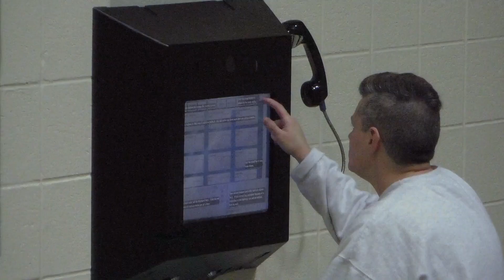60 Days In: Tami Starts to Lose Her Mind (Season 1 Flashback) | A&E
Make sure to tune in to an all-new season of 60 Days In, Thursday August 18 at 9PM ET/PT on A&E!

Time behind bars is starting to get to Tami. She admits she is getting weaker and her attitude is turning sour in this clip from Season 1, Episode 6 "Full Inmate".